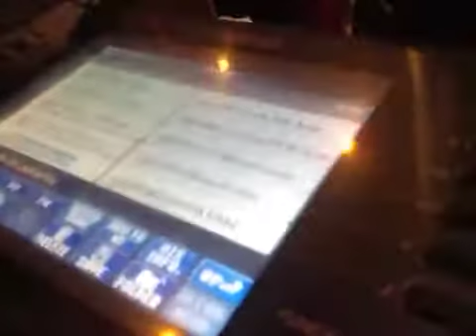Lagu Tarombo Raja Sitorus Live